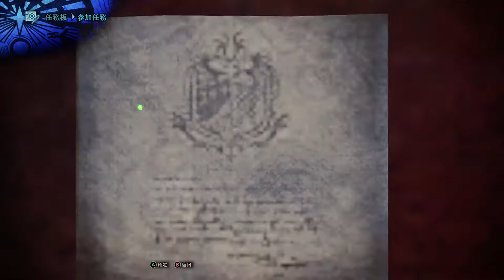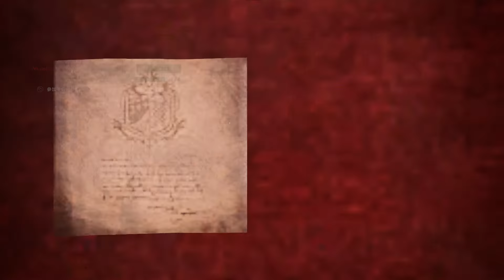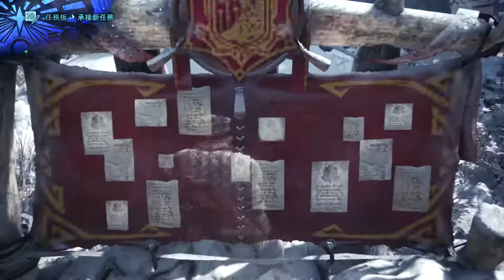【Monster Hunter World : Icebone】Episode 23 ---------------凯羅小刀.水